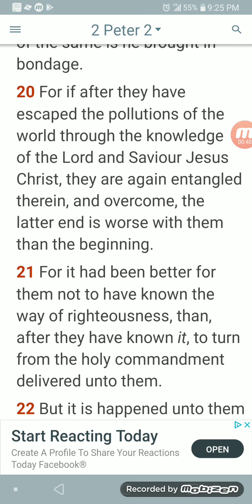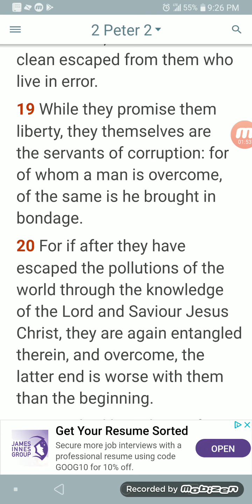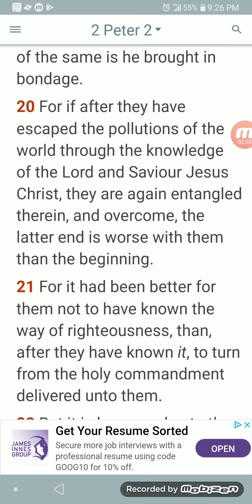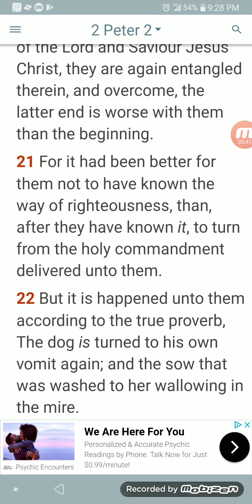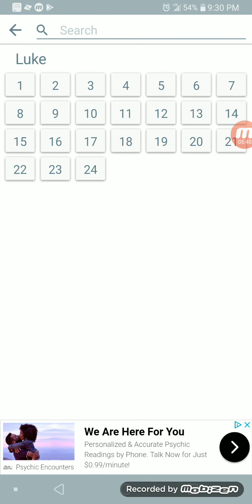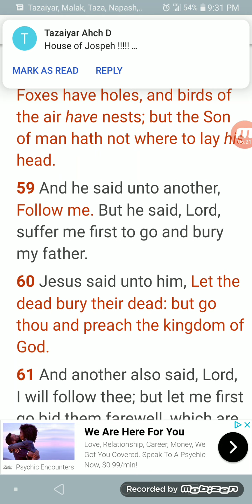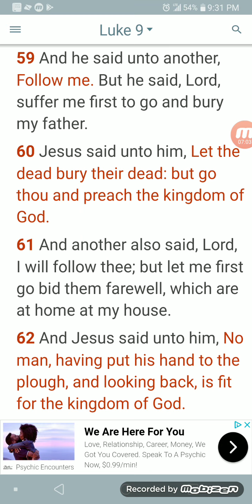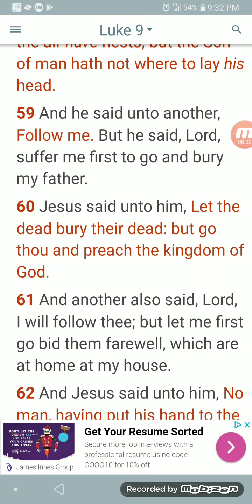What the scripts say about men that fell out